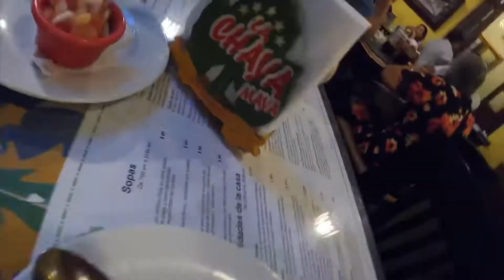La chaya maya 🤤 restaurante único en Mérida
Damas y caballeros, en esta ocasión les traemos un restaurante lo que sigue de delicioso 🤤

Está ubicado en Mérida y tiene una infinidad de platillos deliciosos.

Espero lo disfruten y no dejen de ir al restaurante si andan por aquellos lares 🤘

Gracias por seguir con nosotros y nos vemos en el próximo video!!!